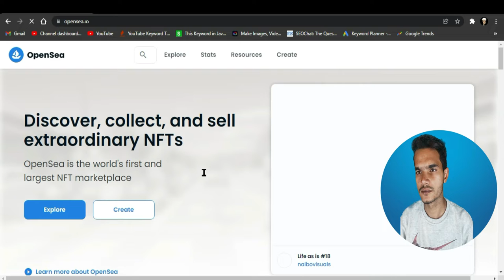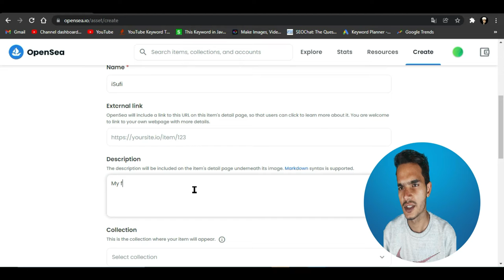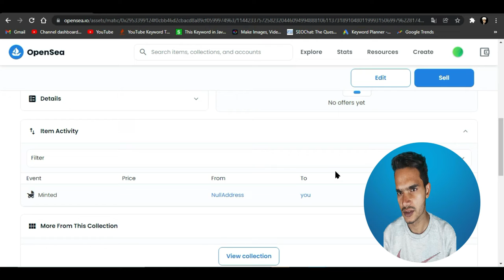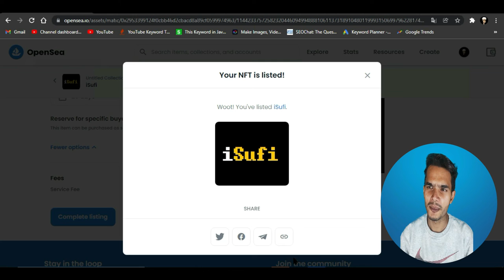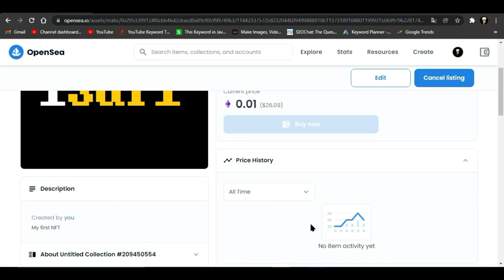NFTs Listing on Opensea with no Gas Fee | How to upload NFTs on Opensea Free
in this video I will tell you how to upload NFT on openSea platform it is very easy to upload NFT on opensea platform because there is no fee if you select polygon chain on opensea. Many Seller  use polygon chain for  gas fee to upload NFT on opensea platform if you want to upload your NFT on opensea platform so there is no fee if you select a polygon change so thanks for watching my video then like and subscribe if my video helps you.

Setup Tour
My Mouse
Wireless accessories for mobiles under 149

CHAPTERS
00: 30 ANDROID OR IOS DOWNLOAD
1:00 DOWNLOAD EXTENSION ON CHROME
2:00 CREATING WALLET

Answer is my Video

opensea no gas fee
opensea no gas fee polygon